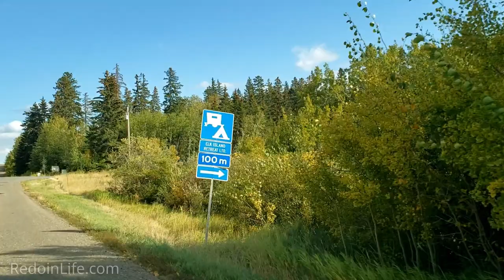Glamping at Elk Island Retreat in a romantic geodesic dome & wood-built Yurt – Which one is better?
Staying in a romantic Geodesic Dome, beautifully crafted wood-built Yurt, and eating gastronomic Bits & Bites Charcuterie boards. We had a great first-time glamping experience at Elk Island Retreat. Consider having your next glamping adventure at Elk Island Retreat.

Located approximately 45 minutes east of the City of Edmonton, in the Province of Alberta, in the country of Canada.

We are providing you an overall high-level review of our entire experience at Elk Island Retreat.

- Address: 54371 Range Road 205, Fort Saskatchewan, Alberta, Canada T8L 3Z3

Other info:
- Willow Yurt was built by Rick Hanneman
- Patty’s Porch and Frog Hair Lodge was built by Rick Hanneman with framer

Click & skip to the what you want to watch:
 00:00 – Intro (Elk Island Retreat review)
 00:42 – Driving to Elk Island Retreat
 01:01 – Check-in process
 01:19 – Aspen Yurt
 02:53 – Bits & Bites Charcuterie board (Meat & cheese)
 03:50 – Spruce Hollow Geo Dome
 05:35 – Bits & Bites Charcuterie board (Vegan)
 06:23 – Other facilities available
 07:19 – Nature watching: Trails
 07:32 – Nature watching: Squirrel watching
 08:01 – Night time
 08:16 – Other accommodations
 08:42 – Our final thoughts

*What to pack for glamping videos:*

- What to bring glamping? The ultimate packing list for a glamping trip

Welcome to Redoin Life a channel that encourages and empowers you to recognize you are the agent of change in your life and to start changing.

~ Content creators of Redoin Life